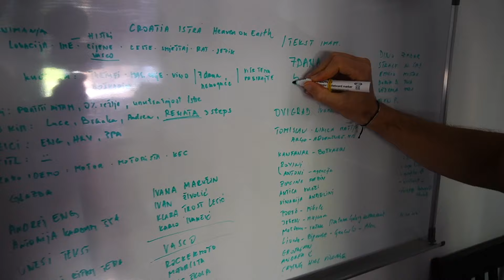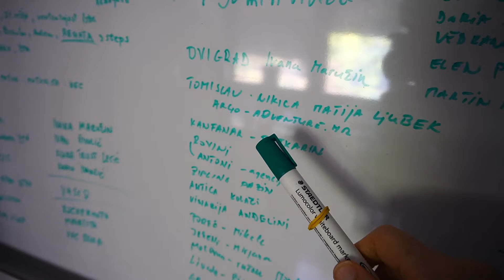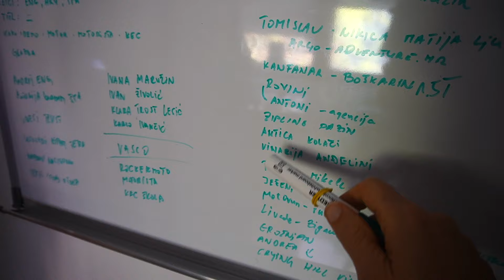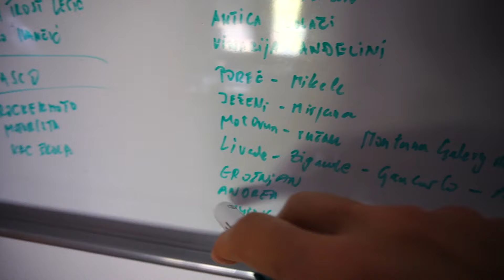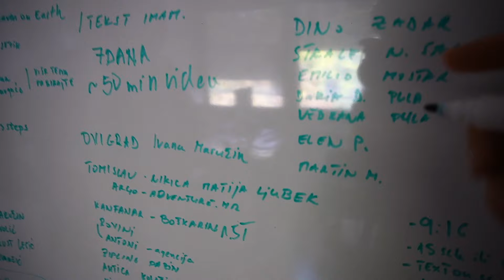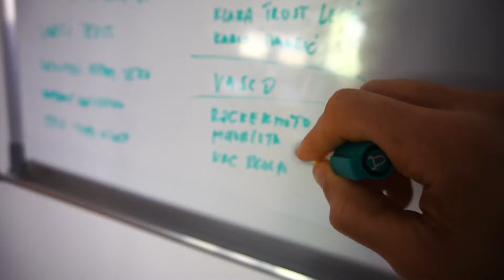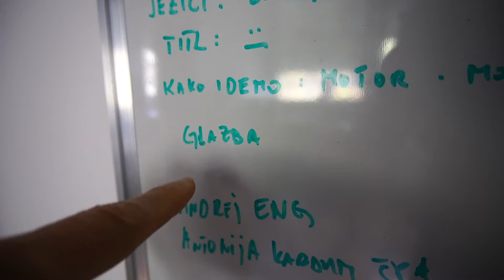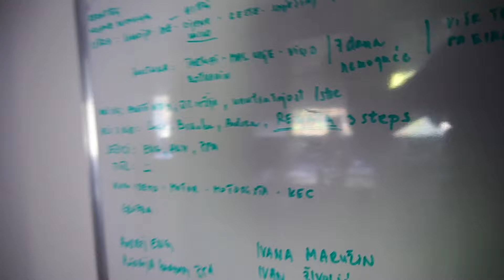ISTRA - KAMBERIZAM / kratka odgoda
Za danas, 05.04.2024. u 18h, je najavljen putopis ISTRA.
Nažalost, nisam ga uspio završiti.
Vidimo se čim prije.